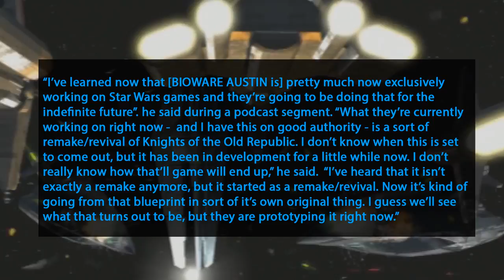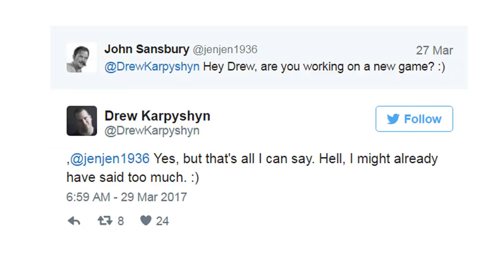KOTOR Reboot/Revival Game In The Works By Bioware [STAR WARS]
Has the long wait for a sequel to the famous KOTOR games series come to an end? Yes and No! It looks like Bioware are working on a reboot/revival of The Knights of the Old Republic, most likely to bring it back into canon, but with some changes to make the new timeline work.